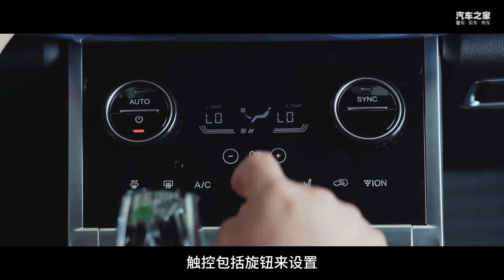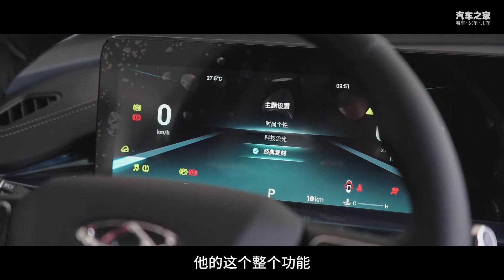不到9万的价格就能买 配置还比哈弗H6高 这款国产SUV值得一看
瑞虎7 PLUS是奇瑞推出的最新一款SUV，整体定位相比瑞虎7更高，设计层面、配置层面都有一定的升级。
车系： 瑞虎7 PLUS